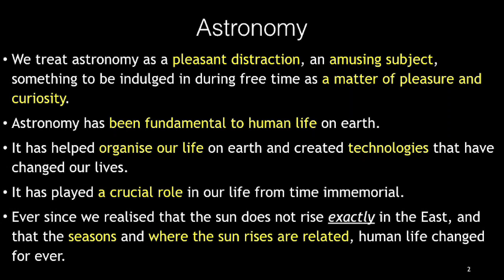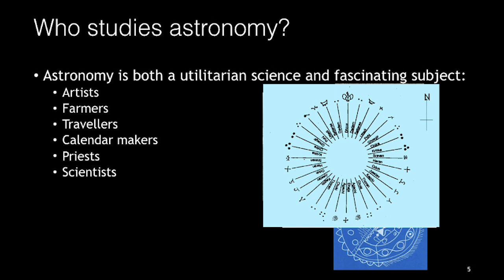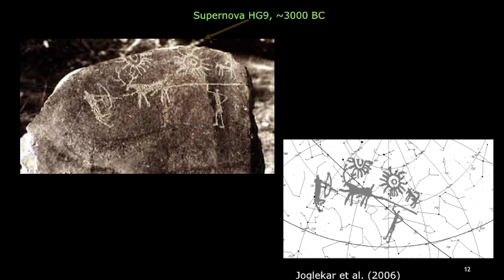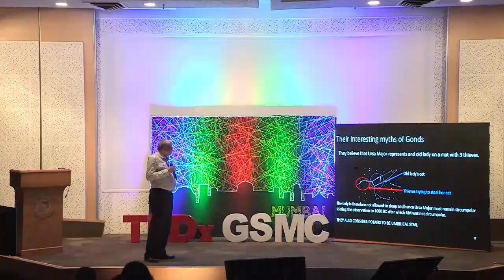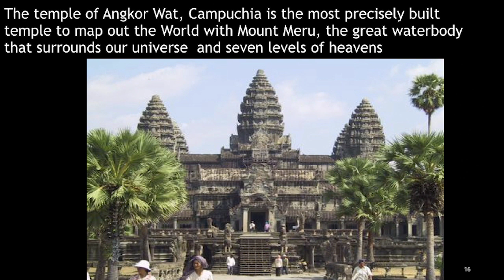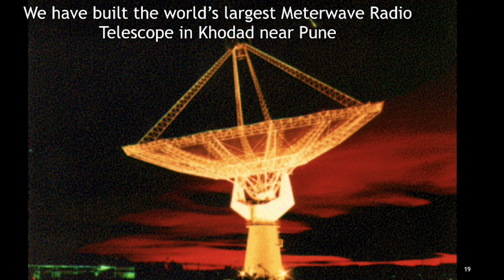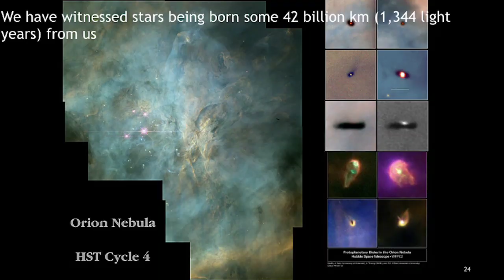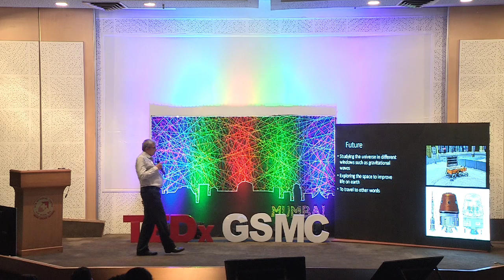Astronomy - Yesterday Today Tomorrow | Mayank Vahia | TEDxGSMC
What comes to your mind when one says Stars? ✨
Twinkling little objects meant for endless counts, just a part of the beautiful world around you romanticised by art in its every form or just a luminous spheroid of plasma held by its own gravity for a few of us.
Dr. Mayank Vahia and astrophysicist. Currently the Dean of school of science and mathematics of NMIMS. Experience and understanding the thought provoking world of space, your own little journey to the Interstellar. This talk was given at a TEDx event using the TED conference format but independently organized by a local community.